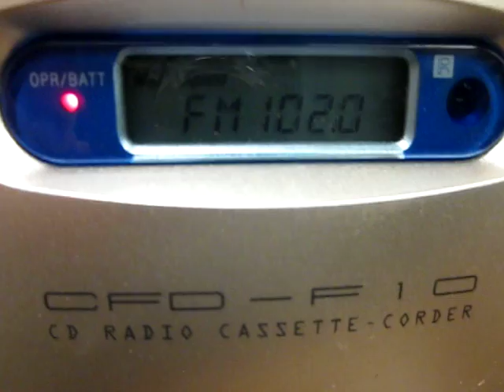Auction #2714700 - CD RADIO CASSETTE RECORDER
CD RADIO CASSETTE RECORDER. Auction #2714700 being auctioned by Lincoln Public Schools